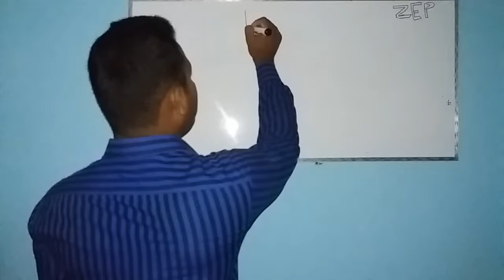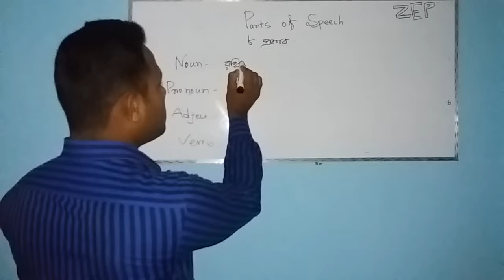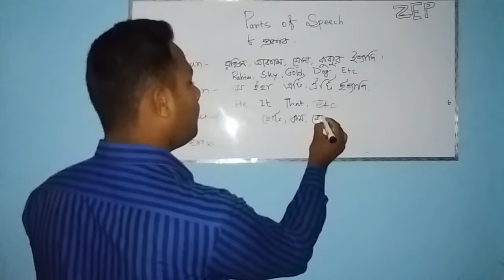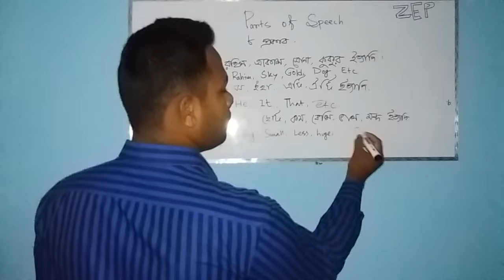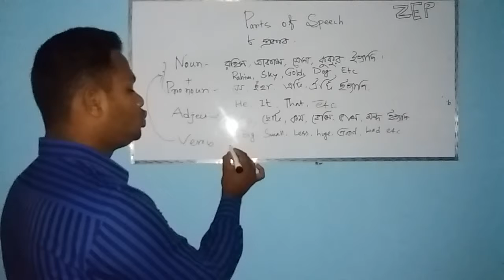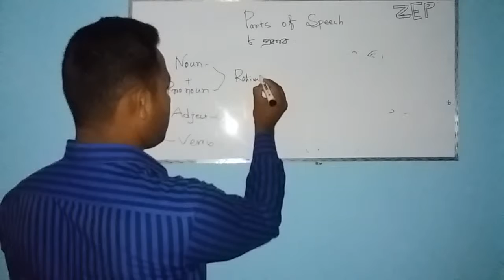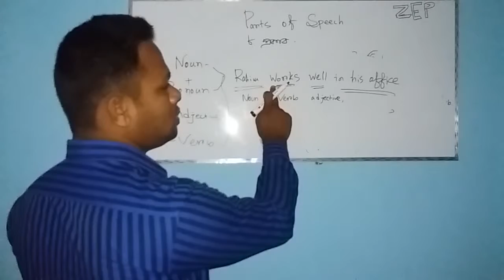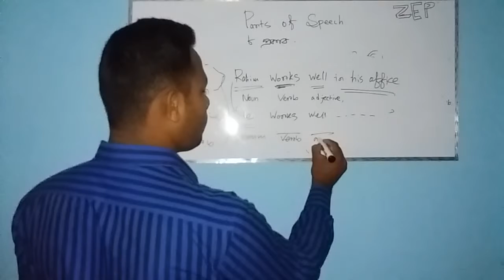grammar parts of speech part 1 zep episode 7